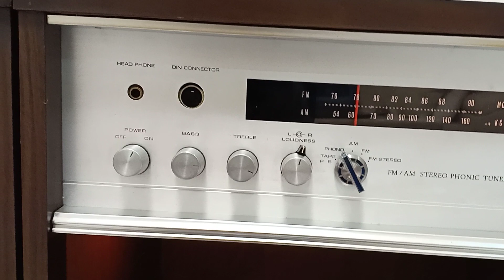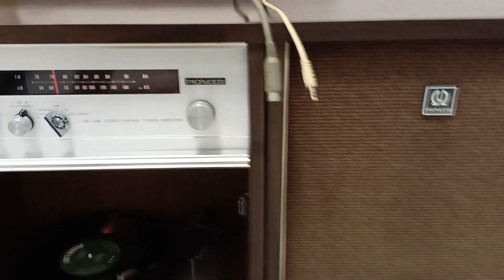TỦ ĐÀI ĐÈN CỔ PIONEER . LH 0908217658 HUY VŨNG TÀU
TỦ ĐÀI ĐÈN CỔ PIONEER . LH 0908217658 HUY VŨNG TÀU . SHIP HÀNG TOÀN QUỐC